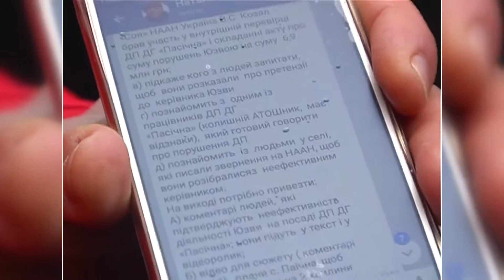Рейдерство чи копання під голову - непорозуміння по-старосинявськи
Рейдерство чи звичайна цікавість. Дослідне господарство «Пасічна» з однойменного населеного пункту Старосинявського району Хмельницької області вже вкотре страждає від перевірок науково-виробничого центру «Соя» міста Вінниця, дочірнім підприємством якого є. В неділю попри карантині заборони на територію підприємства заїхали кілька людей. Одні представилися працівниками НВЦ «Соя», інші - журналістами із столиці.